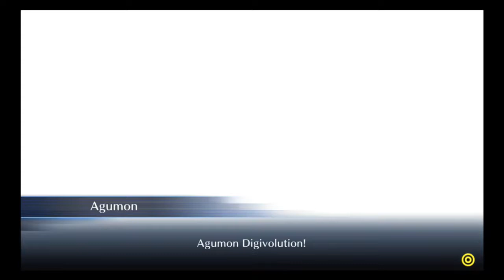Digimon Story: Cyber Sleuth - Hacker's Memory Part 49 Sistermon Sisters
Now we have to fight against the Awakened Sistermon Sisters!! This is quite the battle! Enjoy! ;)